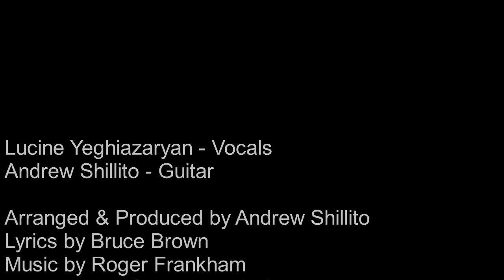Lucy Yeghiazaryan & Andrew Shillito - Remembering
Lucy Yeghiazaryan - Vocals
Andrew Shillito - Guitar

Arranged & Produced by Andrew Shillito
Lyrics by Bruce Brown
Recorded NYC February 2017

REMEMBERING how good it seemed
Or was it all a dream I dreamed?
Wanting you and having you
Was too good to be true.

The memories come back to me
Of living in what used to be us
Once again is when I begin

REMEMBERING how sweet it seemed
Or was it all a dream we dreamed?
Promising until we die
Was that really you and

I can feel you here with me
Living in what used to be us
REMEMBERING